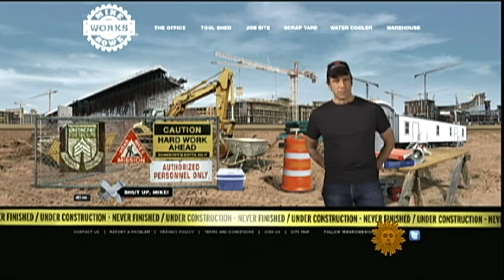Down and dirty with Mike Rowe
On "Dirty Jobs" Mike Rowe has performed more than 300 disgusting, smelly and sometimes dangerous occupations.  John Blackstone spent the day with perhaps the hardest working man, if not the dirtiest, in show business.